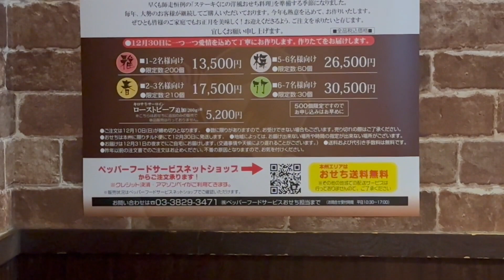Today's Japanese Lunch is...Blade Meat Steak (became my own special fried rice) w/review_2023030 #40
Blade Meat Steak (became my own special fried rice) #40

How to make your own favorite garlic fried rice:
Step 1: Order small plate of Japanese sticky rice
Step2:  When served, put your rice into your hot plate and put aside your steak.  Then cut your steak into small pieces while your plate is hot
Step 3: Cut your side dishes of carrot and broccoli into one forth
Step 4: Mix everything together and add four scoops of garlic paste w/ small table spoon
Step 5: Pour your steak sauce over your own fried garlic rice

Yummy